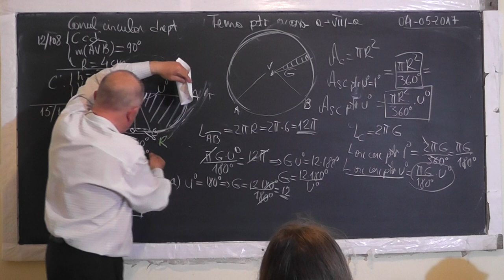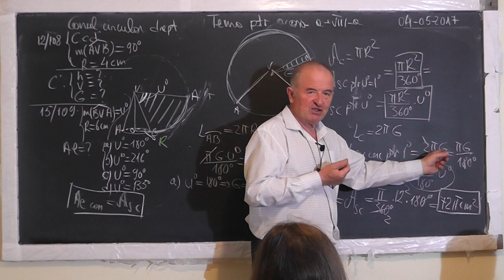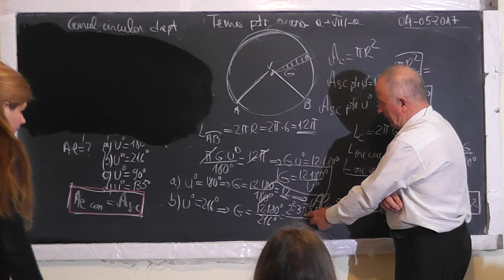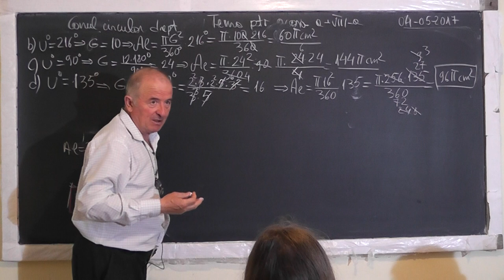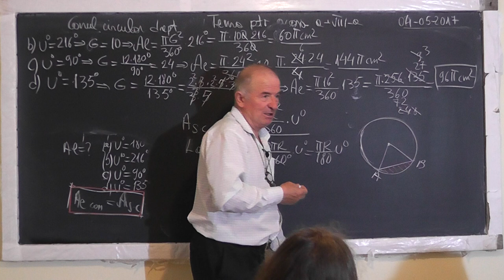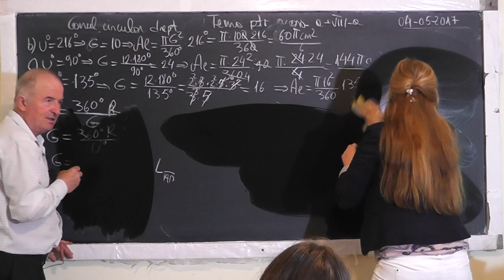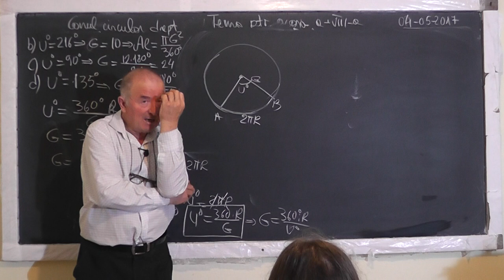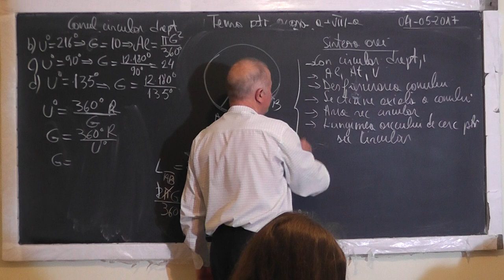2/2 Lectia 1486 - Conul: Elemente caracteristice Desfasurarea conului Cercul Setorul de cerc Clasa 8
Aceste lectii sunt SUSTINUTE de VOI si daca va sunt utile, as aprecia un Like, Share, Comment - In aceasta lectie de matematica pe care o puteti vedea in direct si pe ne ocupam de tema pentru acasa la clasa a VIII-a la geometrie in spatiu. Din cuprins: Conul: Elemente caracteristice, Con circular drept, Aria laterala, Aria totala, Volumul, Desfasurarea conului, Sectiunea axiala a conului, Aria sectorului circular, Lungimea arcului de cerc pentru sectorul circular.